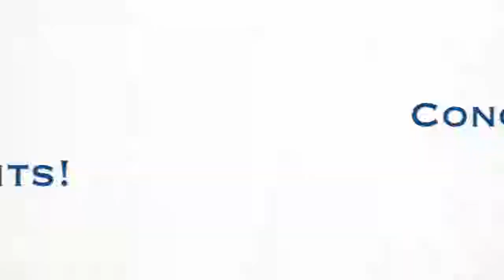RMA Film Winners Montage 1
This video is about RMA Film Winners Montage 1